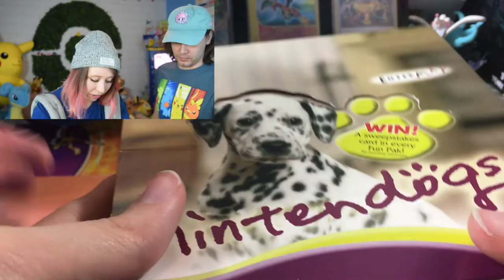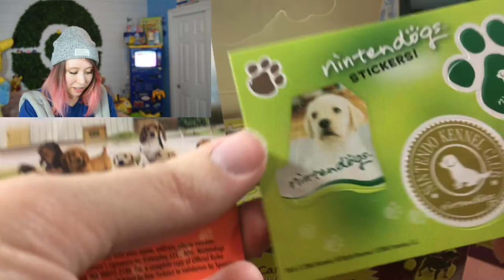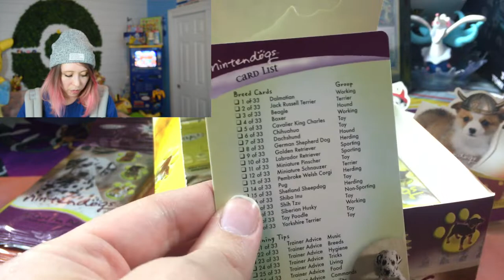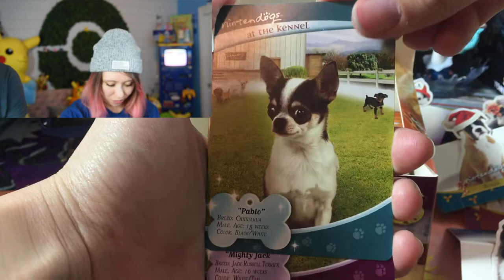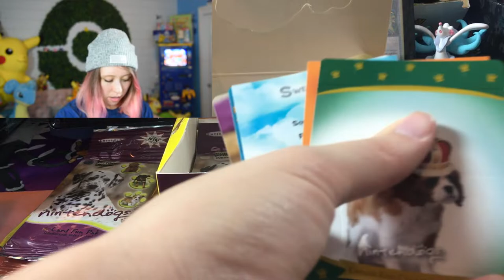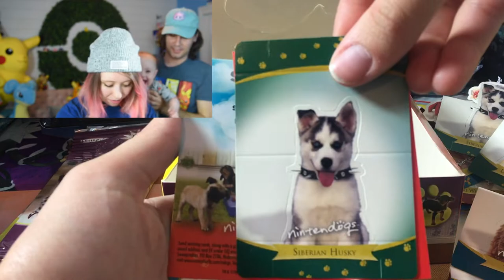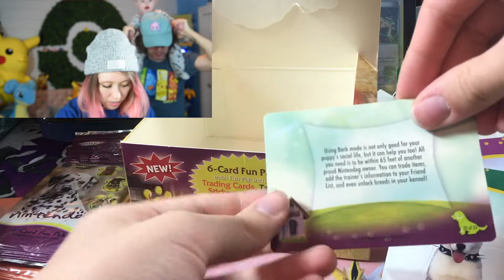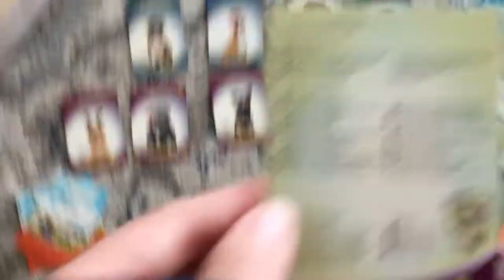Cause I got a box of Nintendogs Cards!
Sorry for the audio quality, focus, and for the weird jump cuts. We had our hands full while filming this! And I know this is longer than my usual videos, so I am not offended if you don't watch the whole thing. It's A LOT of cards! You could even skip to the end where I reviewed all of the cards I did get!

This box full of fun NIntendogs trading cards are from 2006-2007 when the first series of games were released on the Nintendo DS! I had some of these cards growing up and still have them to this day, so Taylor got me a whole unsealed box full of them for Christmas!

~*~ See these lovely people! ~*~